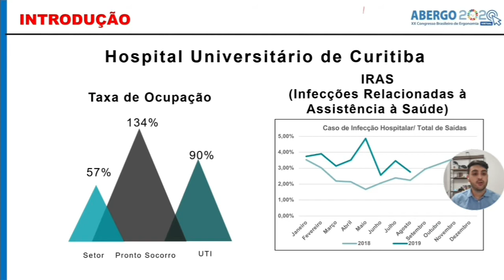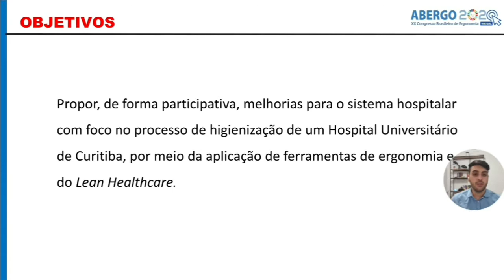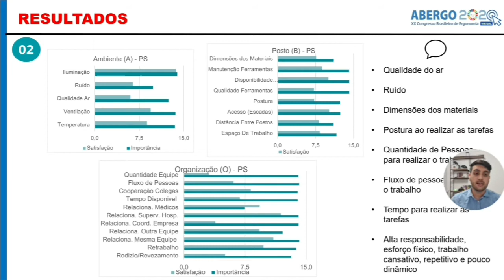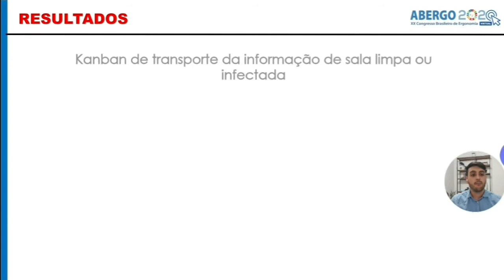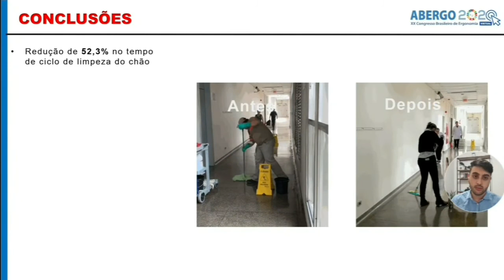Ergonomia e Lean Healthcare: Uma aplicação para melhoria de processos na área hospitalar